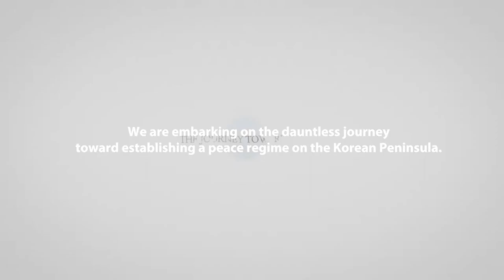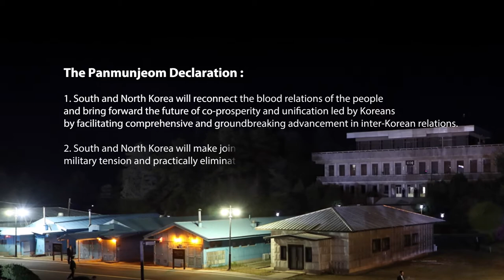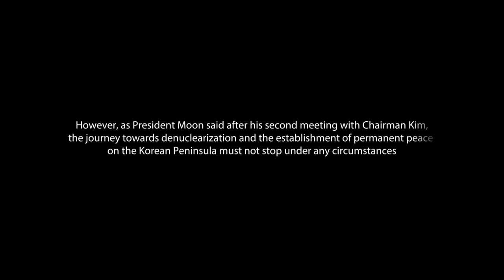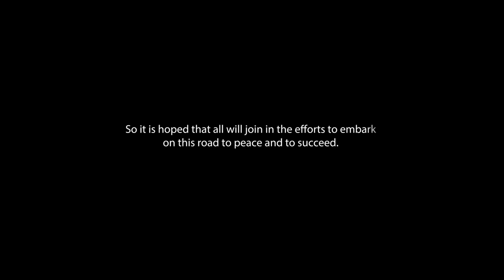The Journey toward Peace(평화로의 여정)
외교부 공공문화외교국